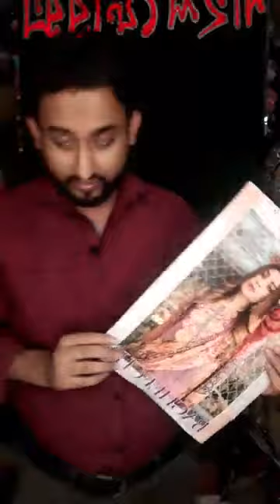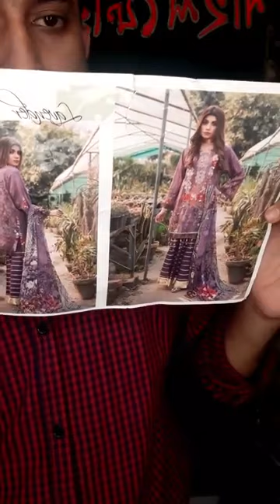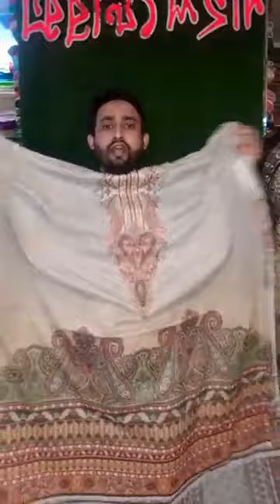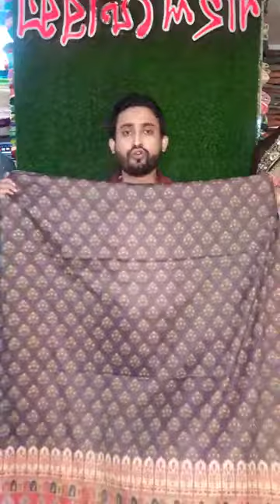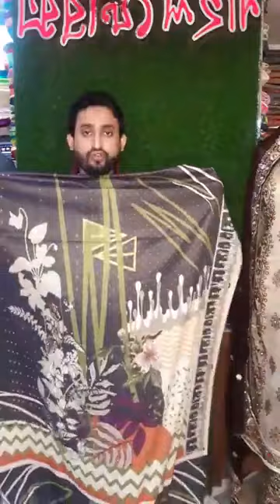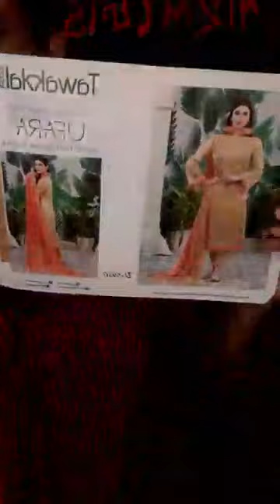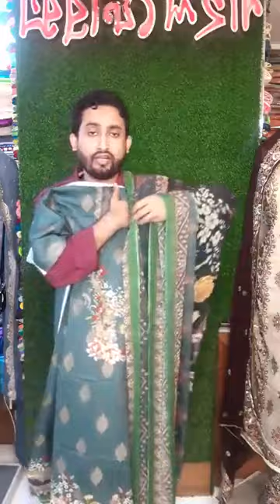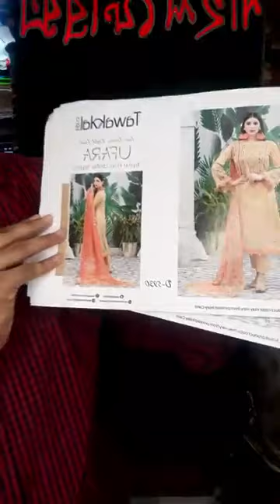Live with 💕NAARI & Tawakal Ufra🥰 💕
👉 Exclusive Luxury  Banarsi lawn with embroidered Collection 2021.💕
 👉💞Available Now..🥰